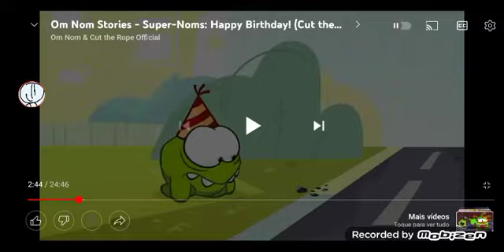Me When Nobody Makes A New PFP For Me